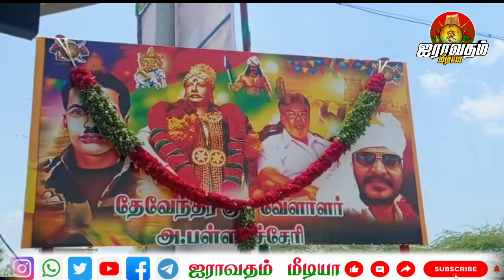பசுபதிபாண்டியர் தம்பிகள் பயம் அறியத சிங்கங்கள்